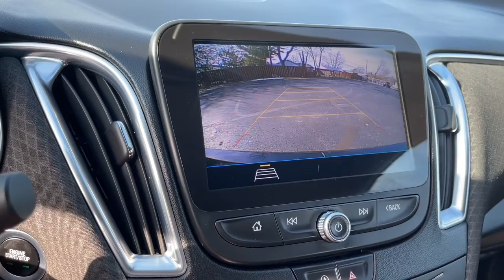2020 Chevrolet Malibu Columbus, Reynoldsburg, Westerville, Dayton, Springfield, OH B9268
Mosaic Black Metallic Used 2020 Chevrolet Malibu available in Columbus, Ohio at Dick Masheter Ford. Servicing the Reynoldsburg, Westerville, Dayton, Springfield, OH area.
Used:
New:
2020 Chevrolet Malibu LT - Stock#: B9268 - VIN#: 1G1ZD5ST0LF037530

Mosaic Black Metallic 2020 Chevrolet Malibu Clean CARFAX. CARFAX One-Owner. LT FWD CVT 1.5L DOHC Jet Black Cloth.Recent Arrival! 29/36 City/Highway MPGAwards:* JD Power Initial Quality Study